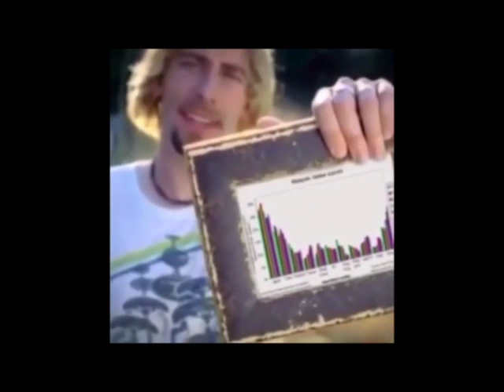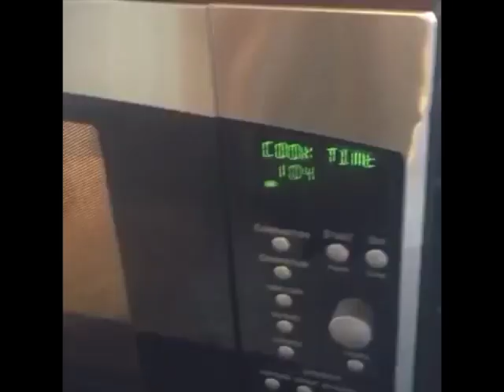Vines that cure my depression